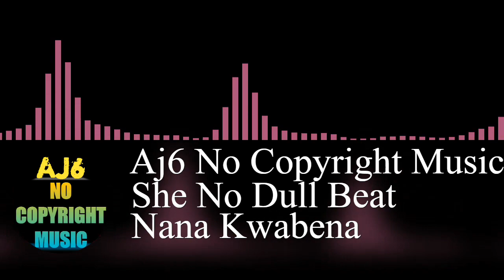She No Dull Beat (Aj6 No Copyright Music)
This video mainly based on music.This Music video is no copyright.This music anyone can use your channel.

Track Title-She No Dull Beat
Genre-Dance & Electronic
Mood-Happy
Artist-Nana Kwabena
Duration-03:10